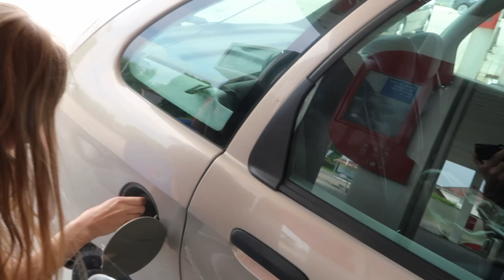Een Bank kopen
In deze video zijn we opzoek naar een geschikte bank. Naar dat we eerst bij een discounter zijn geweest waren we er niet tevreden en zijn daar na nog naar Uden gegaan. Om bij Seats en Sofa's te gaan kijken. En of dat we er een bank gevonden hebben zien jullie in deze vlog.